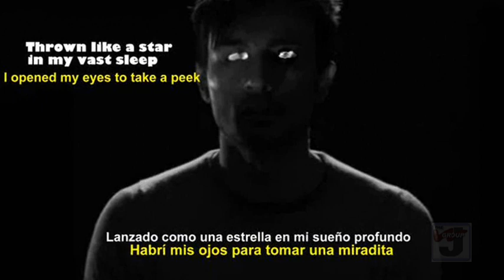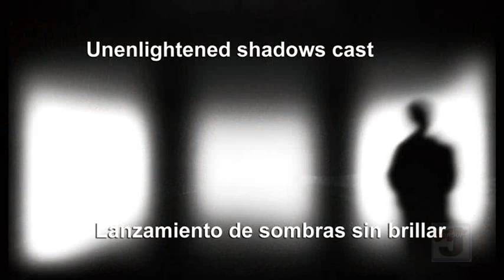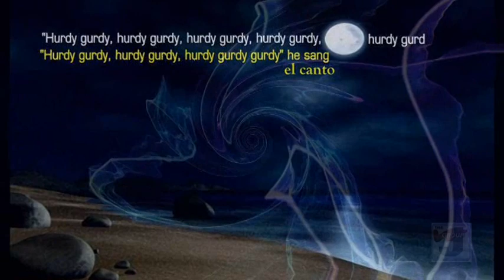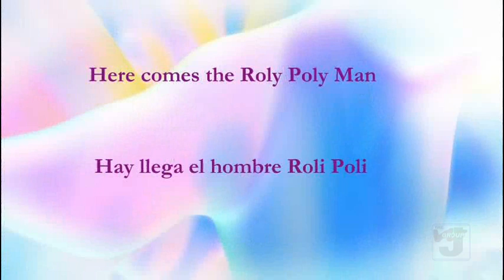Hurdy Gurdy Man (Donovan) 1968; OS Lyrics; Video produced by WJGCyberGuard 18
Upload 127 is HURDY GURDY MAN sung by DONOVAN in 1968.  Requested Video. Z. Xavier Y. Carlotti provided subtitling (Spanish) Any wide spaces between upload numbers means the uploads were canceled or not authorized by the WJG.  We do not advertise on any videos. We have caught Universities and colleges using our Walters Judson Group CyberGuard Assembly to associate themselves and their classes of security with our Videos.  If this illegal practice does not stop in 60 days we will remove this channel entirely. This channel is on watch by the WJGroup CyberGuard Assembly as of May 25, 2020, and all
 new videos have been cancelled -  WJGCyberGuard 11